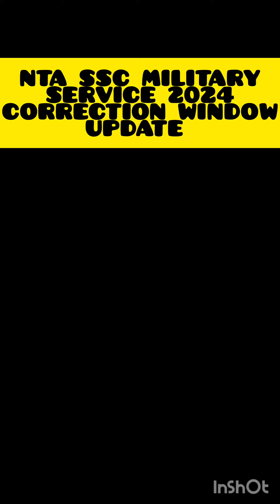NTA SSC MILITARY NURSING SERVICE 2024 💯 CORRECTION WINDOW DECLARE UPDATE